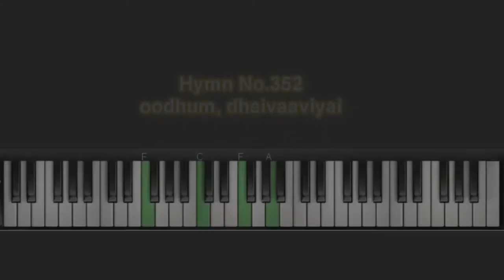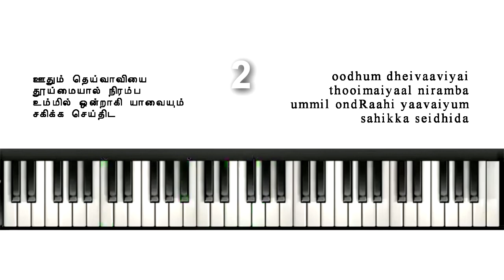TELC Hymnal 352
oodhum dheivaaviyai